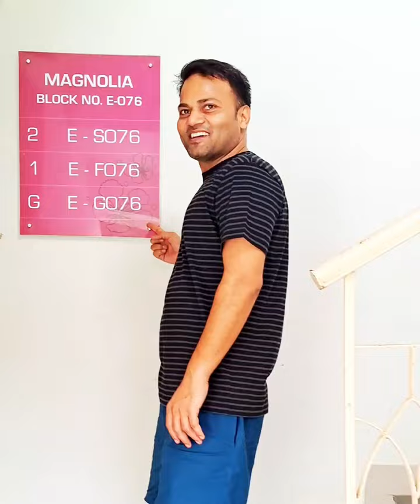My Weekend Home||My Sweet Home||My Dream Home🏠||KT Sir English||KT Classes